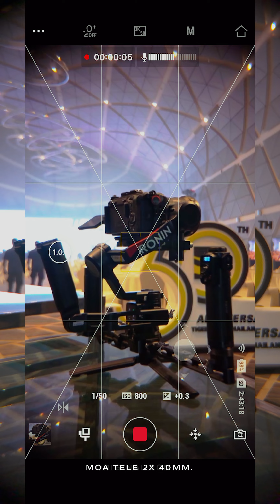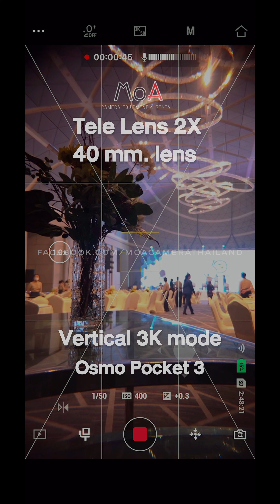Vertical mode 3K : MoA Tele 2x lens for DJI Osmo Pocket 3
Vertical 3K Mode!!
Quick Test!!
MoA 2X tele lens, Good for that!!
Number 4 coming soon !!
Thank you all 🙏 friends all over the world.
40mm. lens adapter for OsmoPocket